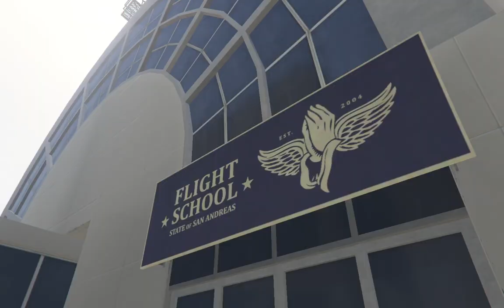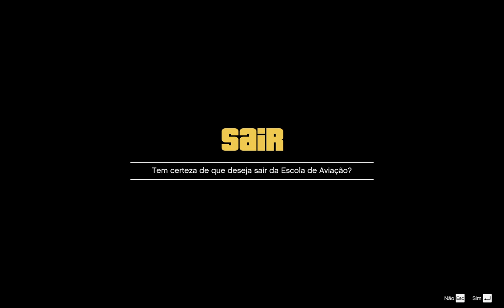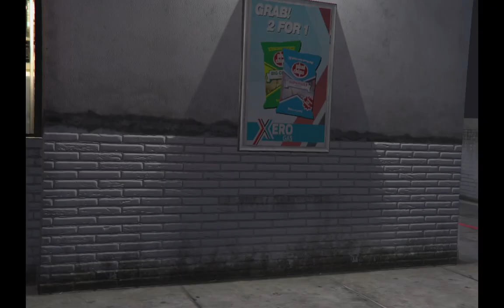Vamos com o bom e velho GTA5